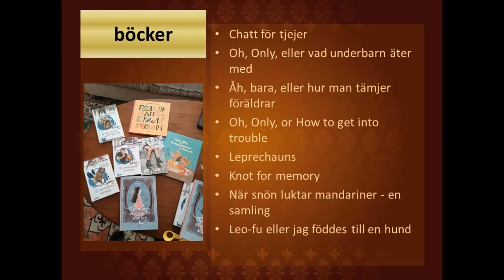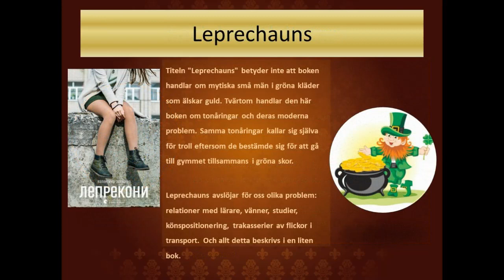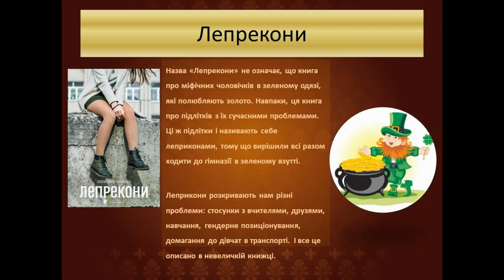Valentina Zahabura. Ukrainsk författare